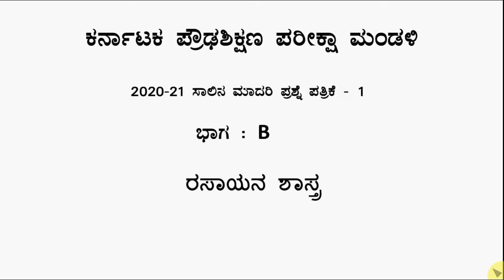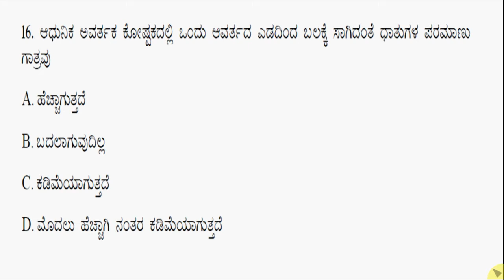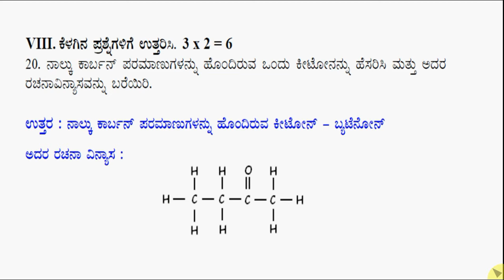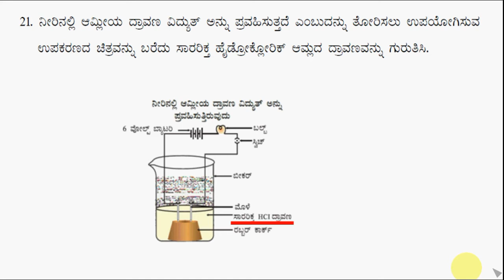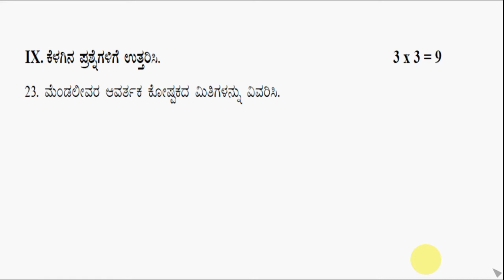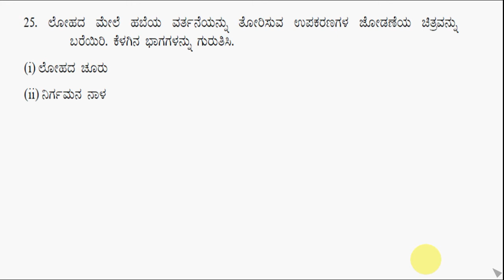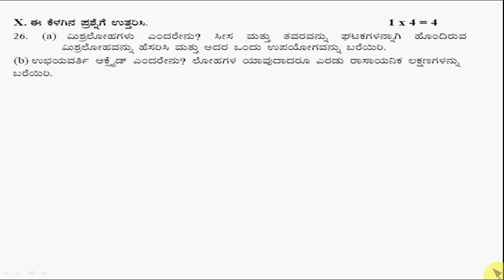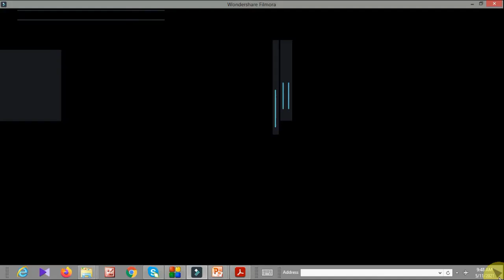SSLC Chemistry Model Paper-1 2021//Part-B//SSLC ಹೊಸ ಮಾದರಿ ಪ್ರಶ್ನೆ ಪತ್ರಿಕೆ -1.ಭಾಗ- ಬಿ. ರಸಾಯನಶಾಸ್ತ್ರ.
SSLC ಹೊಸ ಮಾದರಿ ಪ್ರಶ್ನೆ ಪತ್ರಿಕೆ -1.ಭಾಗ-ಬಿ  .ರಸಾಯನಶಾಸ್ತ್ರ.